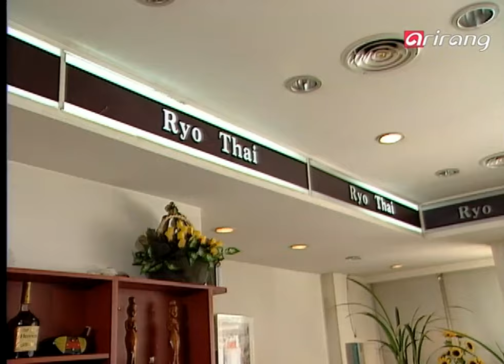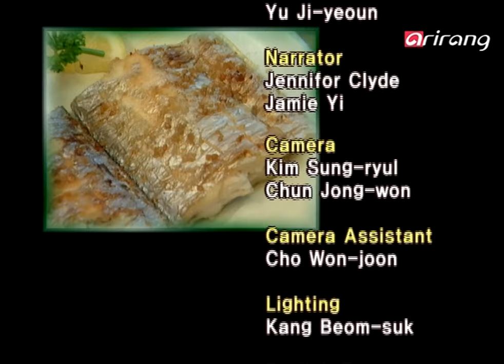Cuisine Korea Ep09 Jamsil 잠실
Cuisine Korea Ep09 잠실

잠실
한국의 맛을 찾아 떠나는 특별한 여행! 쿠진 코리아!
이번 시간에는 외국인들이 꼭 찾게 된다는 잠실일대를 다녀왔습니다. 어머니의 손맛 그대로 정성 그대로 제주도의 맛을 선보이고 있는 제주 뚝배기. 싱싱한 해물로 만든 요리가 그 맛을 자랑하는 곳입니다.
세계 각국의 맛을 소개하는 월드 푸드 뜨거운 태양아래 먹는 맛 그대로 태국의 신비스러운 음식들을 소개합니다.
-Korea food:제주 뚝배기
-World food:료타이(태국 음식점)